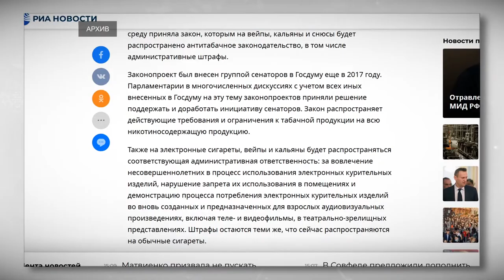В России вступил в силу запрет на курение кальянов в местах общественного питания